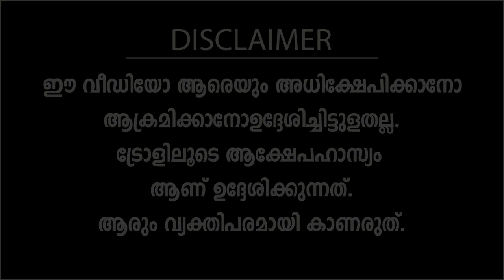സൂക്ഷിച്ചാലും ദു:ഖിക്കണം ! Troll Video | Paathaalam Trolls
| സൂക്ഷിച്ചാലും ദുഖിക്കണം !! | Post Office Troll Video | Paathaalam Trolls COURTESY:
24 News

പിണറായി V/S സുധാകരൻ ! | Paathaalam Trolls | Troll Video